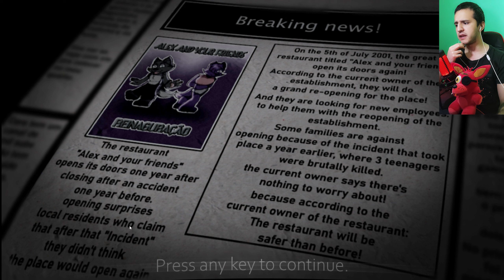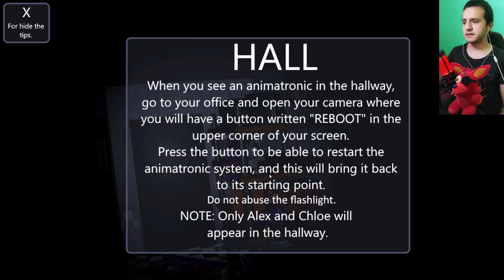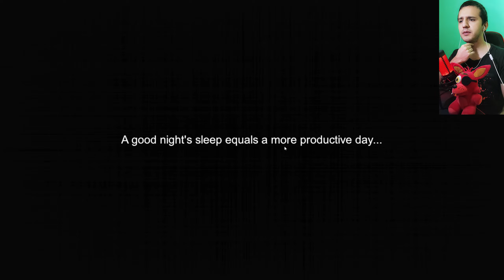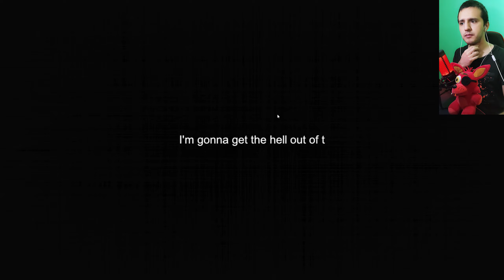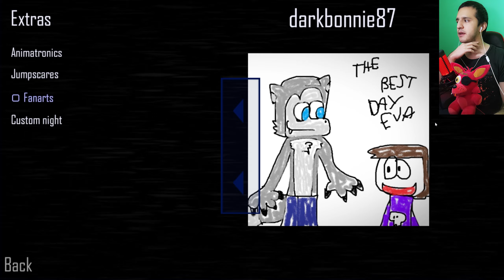Wolfy's Night FULL GAMEPLAY: 3 animatronicos del TERROR | FNaF fan game | Gameplay español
🌟Conviértete en miembro para conseguir: Acceso anticipado a los videos, insignias, emotes exclusivos y reconocimiento!:

Félix Aragón ^^ - Miembro 2 meses
Héctor Javier XD - Miembro 2 meses
the_lolo - Miembro 1 mes
Mochulos - Miembro 1 mes
Skorpion33 - Miembro nuevo
Iván Vergara - Miembro nuevo

3 animatronicos bastan para una noche tensa! | Wolfy's Night FULL GAMEPLAY en español [Noches 1-5]

-capitulos-
00:00 Intro/diario
01:37 Noche/Night 1
04:53 Noche/Night 2
10:23 Noche/Night 3
16:36 Noche/Night 4
23:52 Noche/Night 5
33:57 Extras